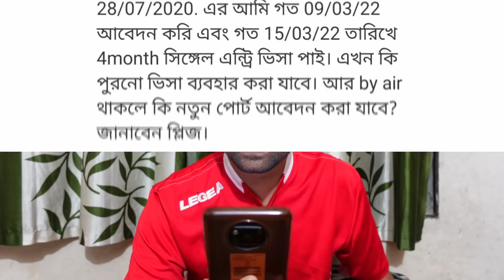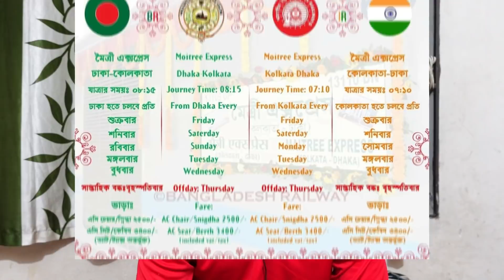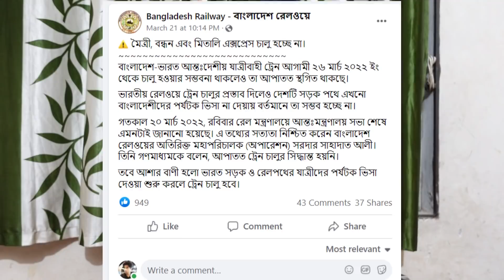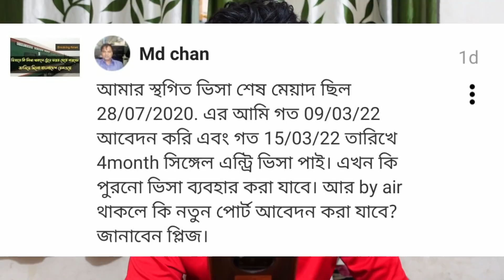Indian Tourist Visa By Road Rail New Update 2022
⚠️ মৈত্রী, বন্ধন এবং মিতালি এক্সপ্রেস চালু হচ্ছে না।
বাংলাদেশ-ভারত আন্তঃদেশীয় যাত্রীবাহী ট্রেন আগামী ২৬ মার্চ ২০২২ ইং থেকে চালু হওয়ার সম্ভবনা থাকলেও তা আপাতত স্থগিত থাকছে।
ভারতীয় রেলওয়ে ট্রেন চালুর প্রস্তাব দিলেও দেশটি সড়ক পথে এখনো বাংলাদেশীদের পর্যটক ভিসা না দেয়ায় বর্তমানে তা সম্ভব হচ্ছে না।
গতকাল ২০ মার্চ ২০২২, রবিবার রেল মন্ত্রণালয়ে আন্তঃমন্ত্রণালয় সভা শেষে এমনটাই জানানো হয়েছে। এ তথ্যের সত্যতা নিশ্চিত করেন বাংলাদেশ রেলওয়ের অতিরিক্ত মহাপরিচালক (অপারেশন) সরদার সাহাদাত আলী। তিনি গণমাধ্যমকে বলেন, আপাতত ট্রেন চালুর সিদ্ধান্ত হয়নি।
তবে আশার বাণী হলো ভারত সড়ক ও রেলপথের যাত্রীদের পর্যটক ভিসা দেওয়া শুরু করলে ট্রেন চালু হবে।